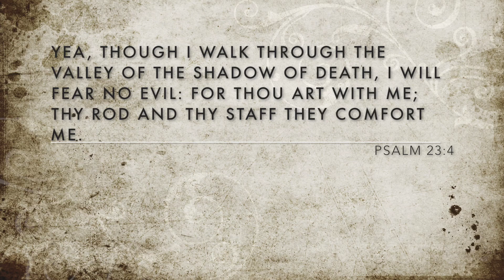WRESTLING VERSUS SERIES - TRIPLE H VS STING